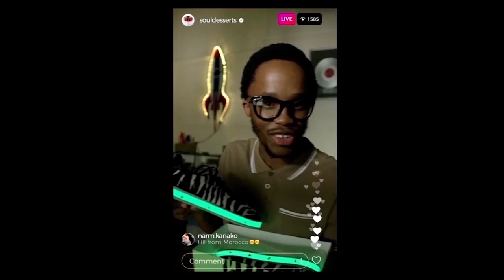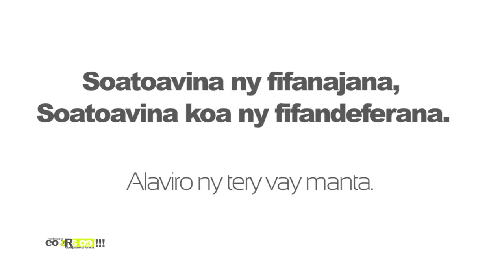EO ARA OE DU 20 AOUT 2018 BY TV PLUS MADAGASCAR